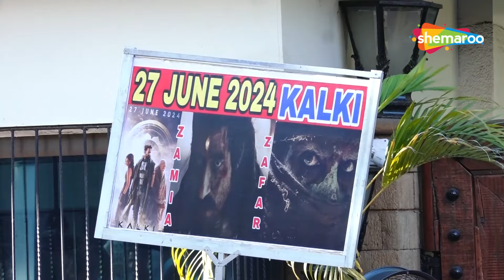Amitabh Bachchan Waves Hand & Meets His Fans Waiting Outside His Residence